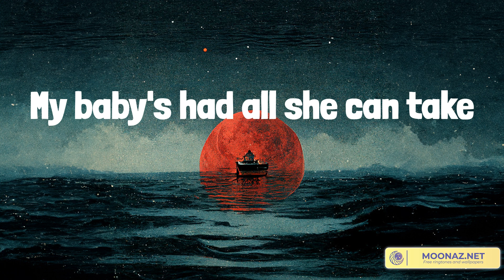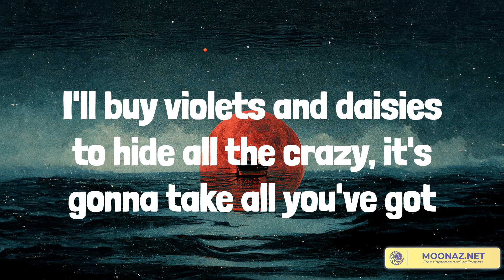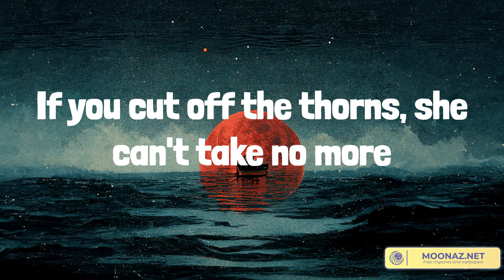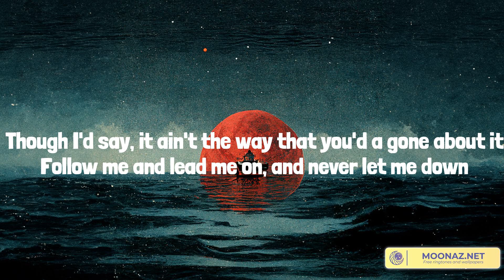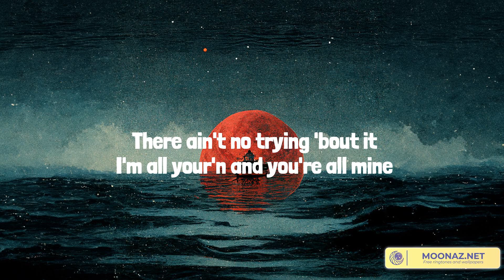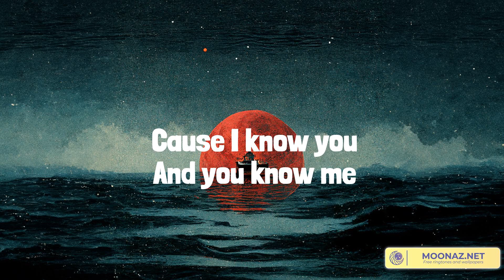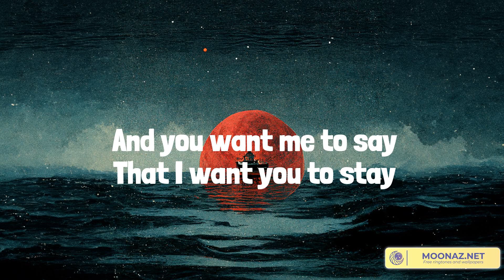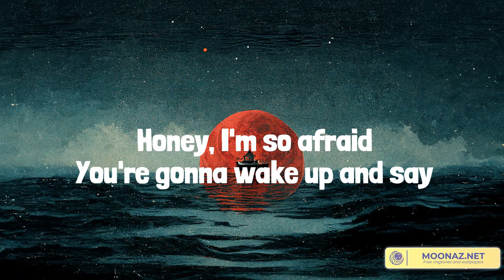Country music playlist 2023 - Flower Shops - All Your'n, Life is a Highway, You Should Probably Le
Country music playlist 2023 - Flower Shops  - All Your'n, Life is a Highway, You Should Probably Leave

00:00 ERNEST - Flower Shops (feat. Morgan Wallen)
03:34 Tyler Childers - All Your'n
07:12 Rascal Flatts - Life is a Highway
11:47 Chris Stapleton - You Should Probably Leave

It's a beautiful day, she's been crying all night
Oh, there's tears in her blue, bloodshot in mine
This bender's been bending, it's hellbound to break
My baby's had all she can take
Mister, I'll take your roses
If you cut off the thorns, she can't take no more
I'll buy violets and daisies to hide all the crazy, it's gonna take all you've got
Oh, it's a bad day for love but a good day for flower shops
Well, I took some pills and she took the dogs
Oh, it's all gone to hell, she's gone to her mom's
And I took up drinking since she took the time
To tell me I took the best years of her life
So, buddy, I'll take your roses
It's a tough day for love but a good day for flower shops
I don't need one, I need one million to
Get you
So, mister, I'll take your roses
I'll buy violets and daisies to get back my baby, it's gonna take all you got